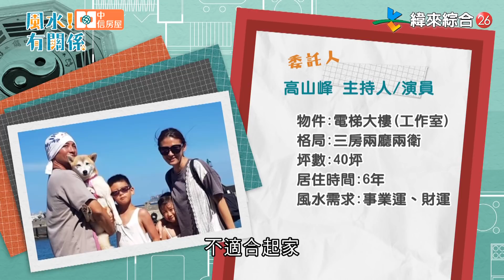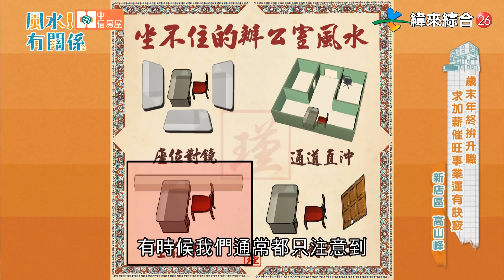【完整版】【中信房屋】風水!有關係 - 歲末年終拼升職求加薪 催旺事業運有訣竅!!! (高山峰)20201129/#36-1@$396560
0:00 老師有加持的招財片頭
3:26 原打算作為住家使用 因風水老師一句話而作罷
4:53 疫情期間業績下滑50% 更慘賠數百萬以上
6:28 老闆的座位後方有實牆依靠 掛山水畫象徵座位穩如泰山
8:20 猛獸的圖騰或雕像最忌諱放座位正後方
9:03 老闆座位宜左邊進出為佳
11:12 員工座位後無靠為接待區
13:54
23:43
26:22
32:57 包袱屋 外推超過室內的三分之一
33:14 腫瘤屋 房子前後左右加蓋形如「腫瘤」
35:27 樑從門上穿入形成#穿心煞
36:27 樑壓在貨品上方處
42:19 魚缸 放正西方、東北方易造成大破財

高山峰當初為了妻小決定在娘家附近買房相互照應，沒想到卻被風水老師說「不適合起家」，因此轉作為太太經營電商、父親作畫的工作室使用。起初電商生意蒸蒸日上，沒想到好景不常，除了業績僅僅剩1/3、遭到奧客棄單，更被無良廠商惡意跳票苦不堪言。然而，最主要原因就是辦公室風水出了大問題，究竟辦公室風水有什麼禁忌?而不能作為起家厝的原因又是什麼呢?
敬請鎖定緯來綜合台26頻道 每週日晚間10點【中信房屋】風水！有關係
不想錯過最新內容快來訂閱【風水有關係】全新官方頻道
風水化煞物到底該怎麼挑選呢?別煩惱! 現在通通幫您準備好，風水老師謝沅瑾開光加持寶物
😄😄🙏《風水！有關係》的觀眾朋友，如果有任何問題，請在我們：「風水！有關係的開運風水」粉絲團信箱📪留下私訊信件✉，我們會依序回覆哦！
下載【風水有關係 - 灌頂納福囉貼圖】
鎖定緯來綜合台26頻道 每週日晚間10點【風水！有關係】
詳盡的風水疑難雜症解答不定期在YouTube有獨家內容，千萬別錯過